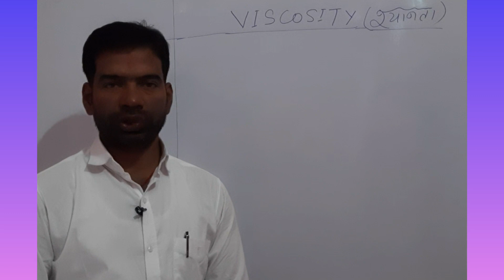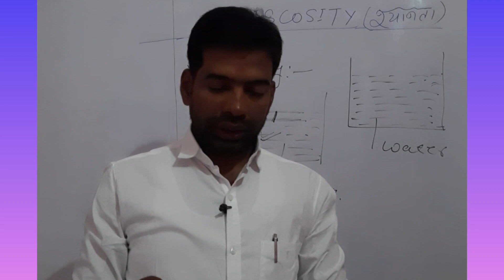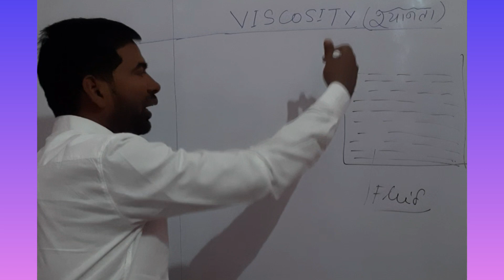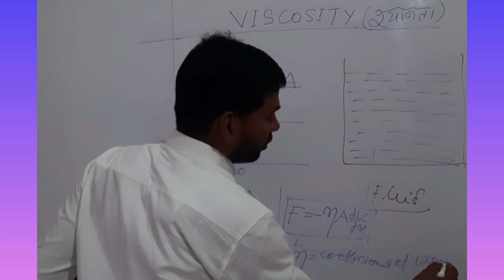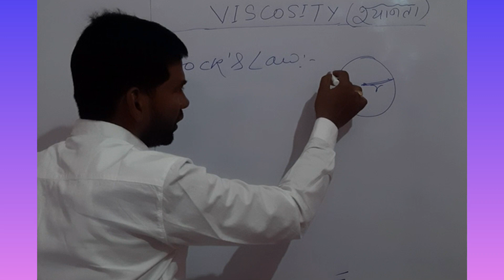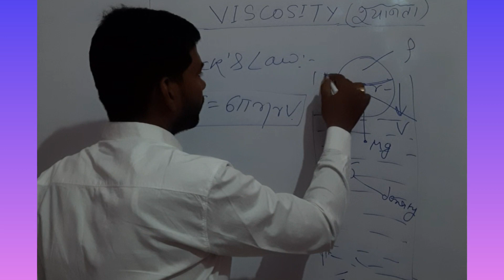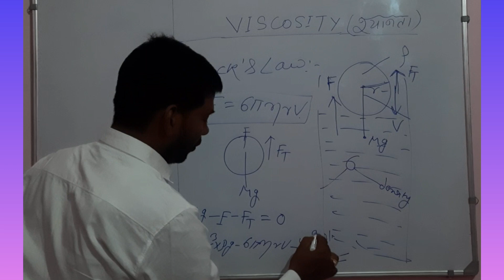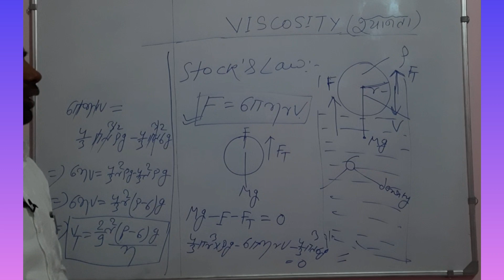Viscosity||Stock's Law||Terminal velocity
Concept of viscosity Stock's Law and Terminal velocity.